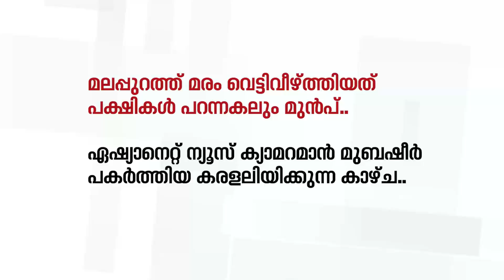പറന്നുയരും മുൻപേ പൊലിഞ്ഞു പോയവർ; നൊമ്പരക്കാഴ്ചയായി മലപ്പുറത്തെ പക്ഷി കുഞ്ഞുങ്ങൾ